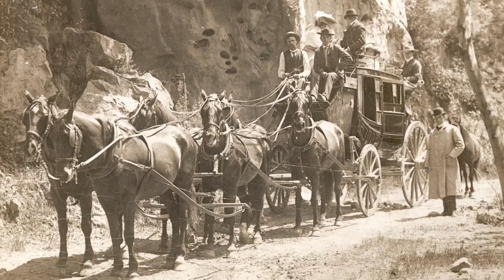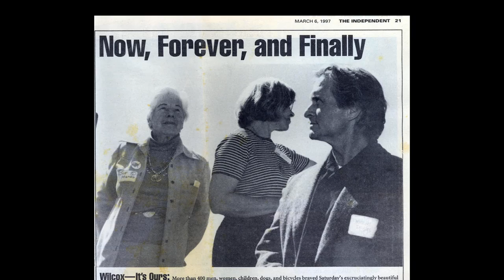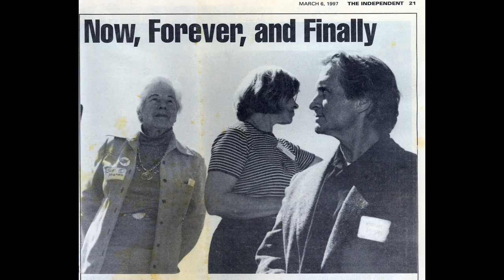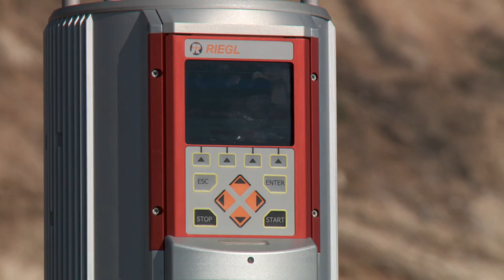Santa Barbara: Explore Your Coast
Santa Barbara’s coast is one of the oldest, most continuously inhabited cities in all of the Americas.  Philanthropy and citizen-led initiatives have worked to preserve coastal land for decades.  Today about 60% of the more than six miles of Santa Barbara’s coast is publicly held and all of it is accessible.  Watch the video to learn more about Santa Barbara’s dynamic coast, including its’ history, ecology and culture.